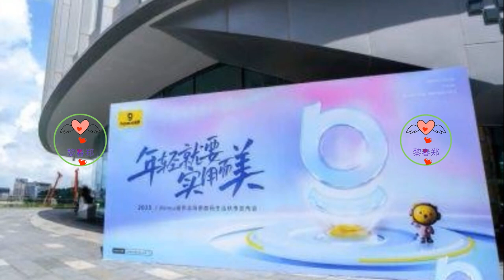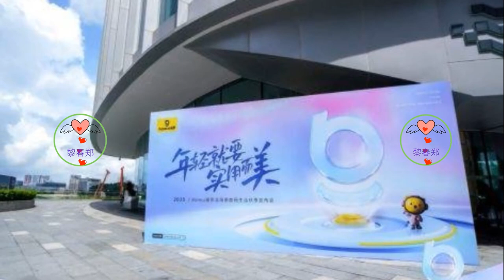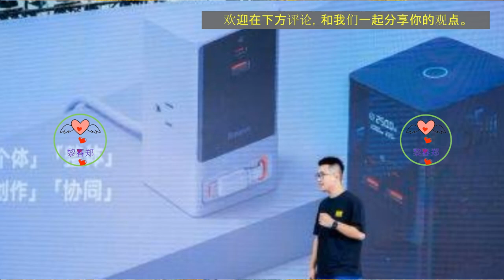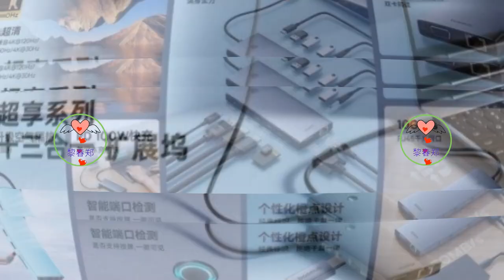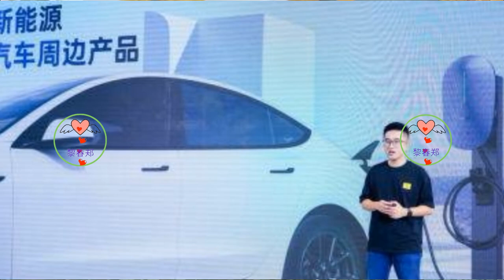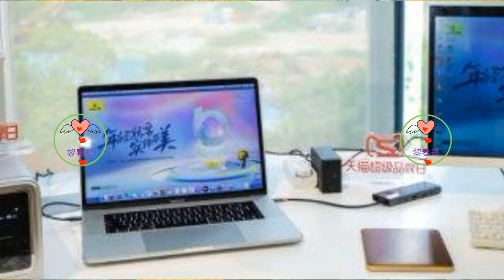倍思天猫超品日发布会官宣王一博为品牌全球代言人#王一博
Baseus 倍思以技术创新为支点全面发力，围绕办公、娱乐、出行三大生活场景，重磅发布了 Digital GaN 氮化镓数字电源智能桌面快充充电器 3C+A+DC 240W、超享系列十三合一 HUB 扩展坞、Bowie M3 半入耳式 TWS 真无线蓝牙降噪耳机、Blade2 数字数显快充移动电源智能版、星云系列充电桩、星程系列充电枪等多个系列旗舰新品。
同时，Baseus 倍思创始人何世友来到现场分享品牌战略，同时正式官宣王一博成为倍思品牌全球代言人，点燃现场热烈气氛，王一博作为实力偶像，勇于突破自我，全面发展，有着青年演员、歌手、舞者、赛车手、滑板滑手等多栖身份，他跟倍思有着相同的生活态度与对热爱的坚持。相信本次与倍思携手，必定能积蓄能量，用加倍热爱，与倍思一起探索未来！